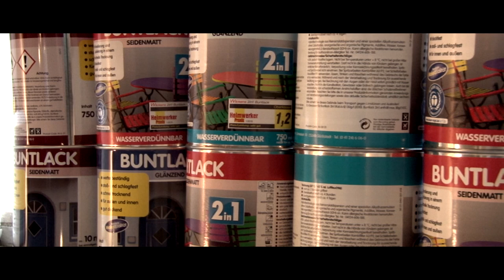mARTin Brandt - Action Painting: Kunstsession im Atelier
Action Painting ist eine Kunstrichtung der modernen Malerei innerhalb des abstrakten Expressionismus. Ohne darstellerische Vorgaben wird die Farbe auf die Leinwand getropft, gespritzt oder gewalzt. Unter vollem Einsatz des Körpers und mit viel Dynamik entsteht ein Unikat, das von großer Spontanität und Emotionalität zeugt und selbstbewusst im Raum steht.